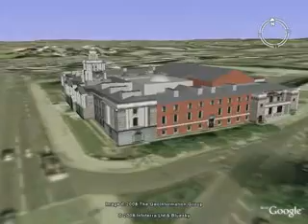Stockport Landmarks (3D Google Earth)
As part of the Stockport Community Pride campaign, people in Stockport were asked what one landmark defines Stockport for them... the Stockport Town Hall and Viaduct were the winners.